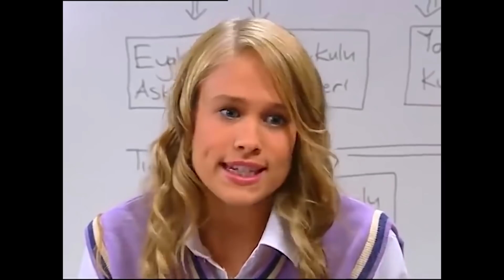ÖZER BABASINDAN TELEFONUNU ÇALDI - Bez Bebek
Oyuncu kadrosu:
Nana: Evrim Akın
Hakan: Tan Sağtürk (1-70) / Alpay Atalan (72-101)
Kulina: Oya Aydoğan
Makbule: Sevinç Aktansel
Şoker: Mehmet Usta
Simge: Fatoş Kabasakal
Emre: Ege Tanman
Yağmur: Reyhan Asena Keskinci
Özge: Sibel Kasapoğlu
Merve: Şükran Ovalı
Volkan: Tuğrul Arsever
Gamze: Eda Yılmaz
Binali: Tevfik Yapıcı
Selman: Necip Memilli
Selim: Turan Cihan Şimşek
Petek: Begüm Öner
Mimi: Pınar Aylin
Pompirikya: Elif Ceren Balıkçı
Belgin: Deniz Özerman
Tayfun Bey: Yılmaz Gruda